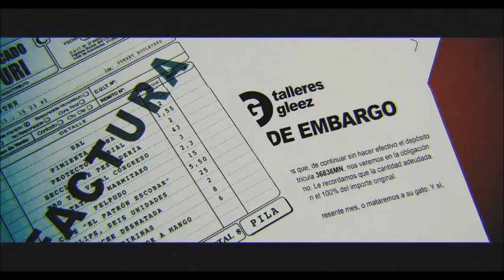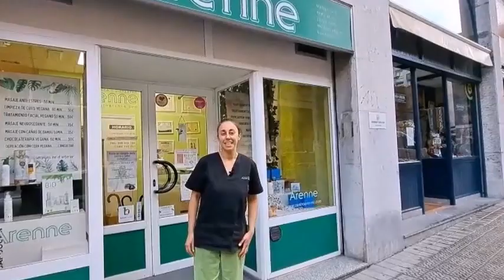4 BASTER en LA VISITA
4 BASTER en LA VISITA